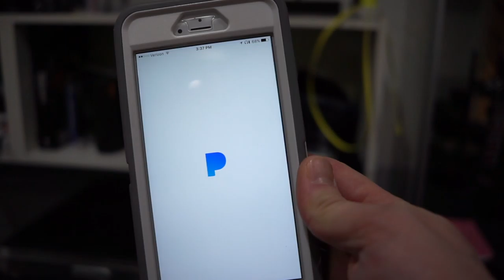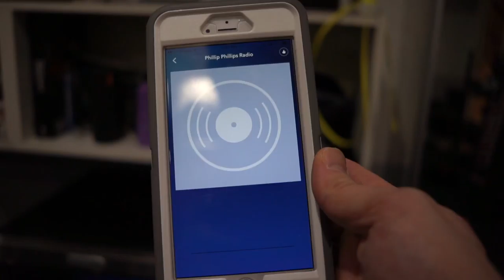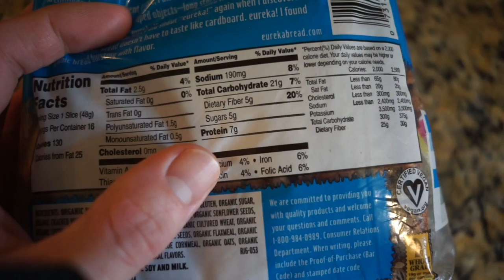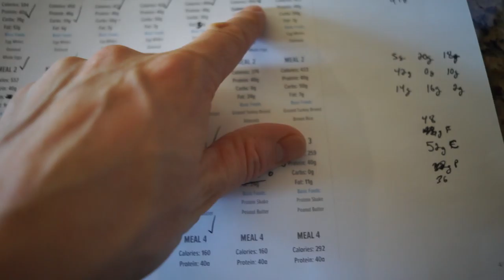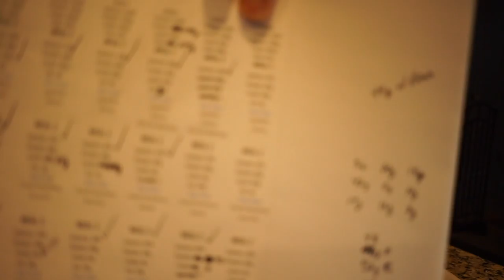SUMO Deadlifts | Barbell Shoulder Press | Leg Day Tips | Fitness Entrepreneur - VLOG 01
BODYKINGS
4157 Mountain Rd, #131